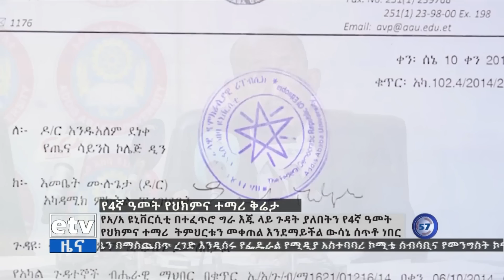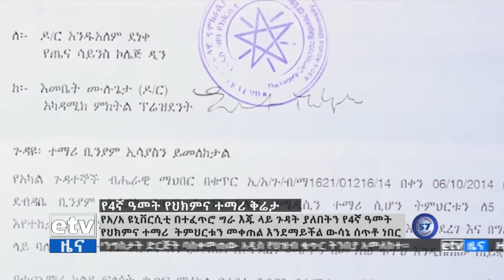የአ.አ.ዩ የጤና ሳይንስ ኮሌጅ በተማሪ ቢኒያም ኢሳይ ጉዳይ የሰጠው ውሳኔ Etv | Ethiopia | News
የአ.አ.ዩ የጤና ሳይንስ ኮሌጅ በተማሪ ቢኒያም ኢሳይ ጉዳይ የሰጠው ውሳኔ